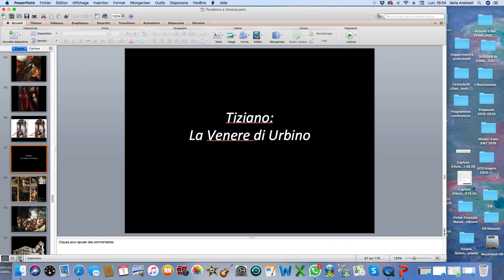Tiziano: La Venere di Urbino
Il grande maestro del '500 veneto rielabora i modelli antichi e le conquiste degli artisti del Rinascimento suoi contemporanei sul tema del nudo, con un'opera che diventerà un'icona imprescindibile anche per gli artisti delle epoche successive.
(La voce, ancora una volta, è quella della nostra meravigliosa Ilaria Andreoli.)
(Intanto la miniatura con il nudo della Venere di Tiziano è stata rimossa da YouTube! È stata considerata indecente checché ne pensasse Guidobaldo della Rovere!)